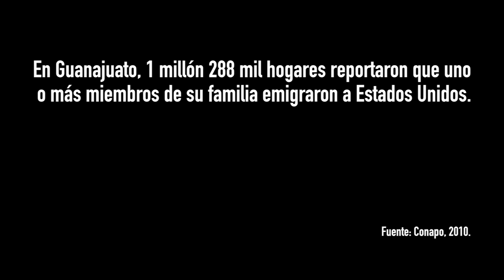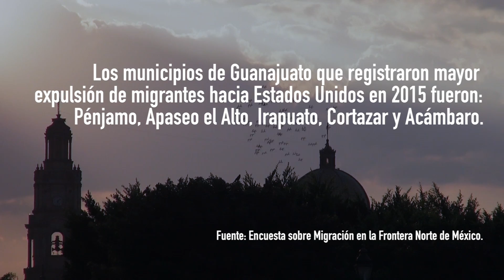Votar desde el extranjero